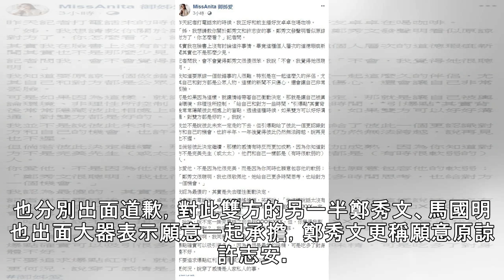腥夫許志安獲原諒 御姊愛點破關鍵讚「鄭秀文很聰明」